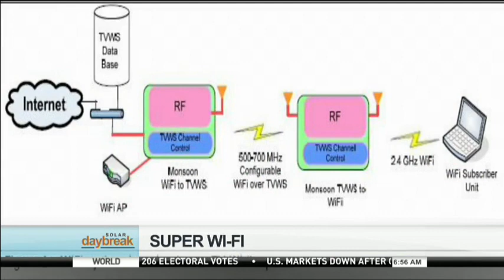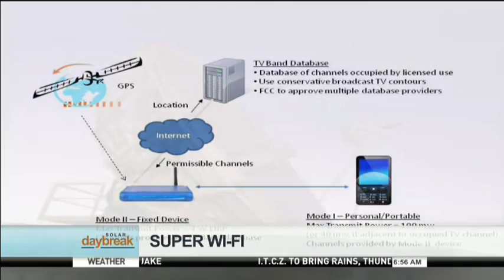DOST Launches TV White Space To Beef Up Connectivity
TV white spaces, or T-V-W-S is one technology that helps enable affordable broadband access. A so-called super-wifi connection that can be used effectively in the country to improve digital connections and elevate our economic growth. We now have on the studio, DOST ICTO Director Patricia Abejo to tell us more about this "SUPER WI-FI."